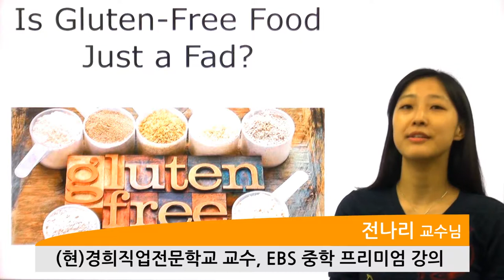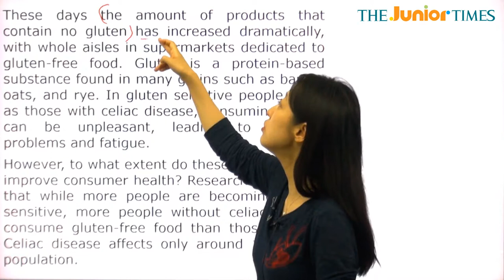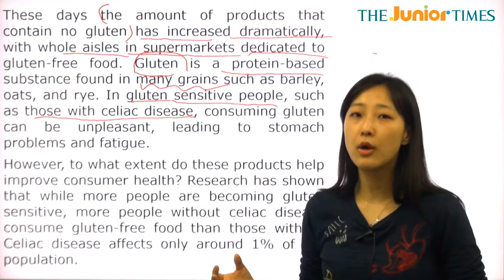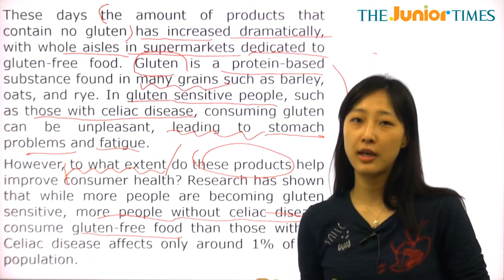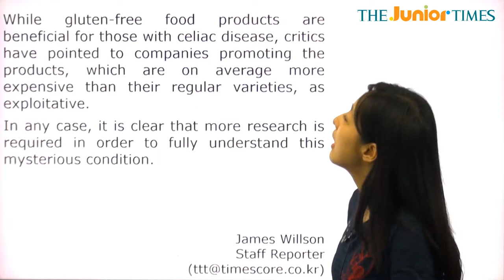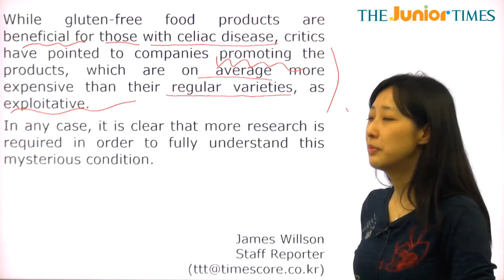Is Gluten-Free Food Just a Fad? - 전나리 선생님과 함께 하는 Hot Issue 동영상 강의 ( The Junior Times - No.682 )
글루텐 프리 식품이 그저 일시적인 유행일까요?